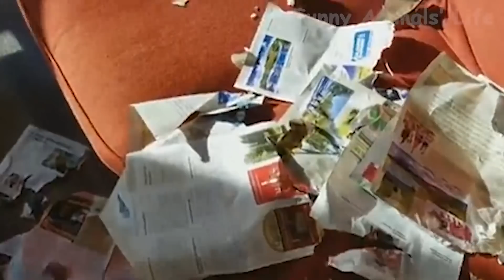😁 Funniest 🐶 Dogs and 😻 Cats - Awesome and Funniest Animals Videos 2019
Cats are surely the most popular pets and awesome animals nowadays. Dogs are awesome animals. Despite all their differences, they have much in common, too.  And yet, there are dogs that resemble none of their kin in the whole world.